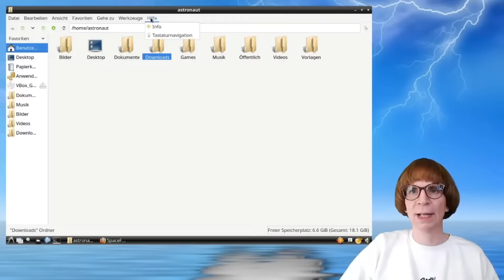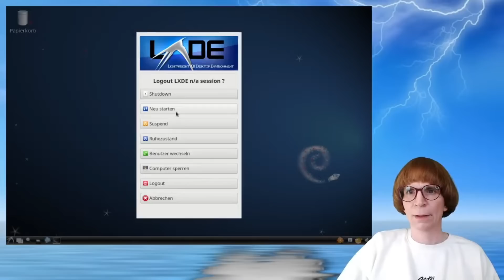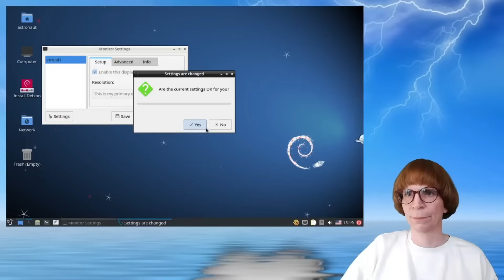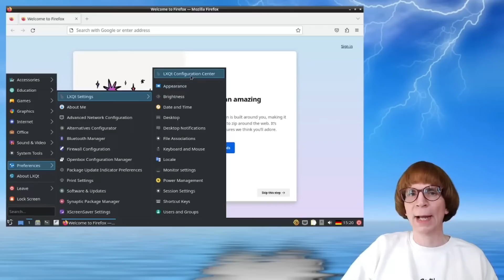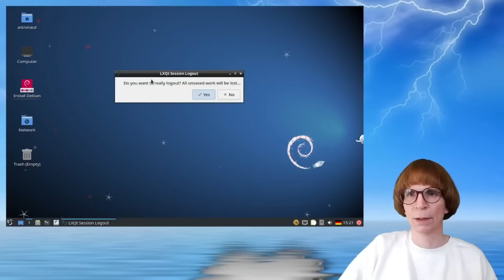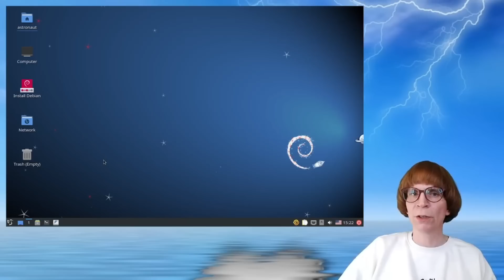Linux Desktopumgebung LXQt vs. LXDE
In diesem Video vergleiche ich für dich die beiden beliebten Linux-Desktopumgebungen LXQt und LXDE und zeige, warum der Wechsel von LXDE zu LXQt ein wichtiger Schritt für die Zukunft ist. Du erfährst, wie sich beide Oberflächen in Sachen Modernität, Technik und Bedienkomfort unterscheiden und welche Vorteile dir LXQt heute schon bieten kann.

Ich erkläre, warum LXDE zwar lange Zeit auf vielen Systemen – vor allem auf dem Raspberry Pi – beliebt war, aber inzwischen technisch etwas in die Jahre gekommen ist. Der Entwickler von LXDE hat sich inzwischen auf LXQt konzentriert, das auf dem modernen Qt-Toolkit basiert und gemeinsam mit dem ehemaligen Razor-qt-Projekt entwickelt wurde. So ist eine frische, leistungsfähige und zukunftssichere Desktopumgebung entstanden.

Im Video zeige ich dir, wie die neue SpaceFun-Flagship-Edition jetzt auf LXQt setzt und was sich im Vergleich zur alten LXDE-Version verändert hat. Du bekommst einen Einblick in das neue, moderne Design, das praktische Startmenü mit Suchfunktion, das zentrale Konfigurationszentrum und den aktuellen Anmeldemanager SDDM. Ich zeige dir, wie du die neue Version ausprobieren kannst und wie du dich im neuen System schnell zurechtfindest.

Abschließend gebe ich dir Tipps, wie du die neue Desktopumgebung testen kannst, und lade dich ein, deine Erfahrungen und Wünsche mit mir und der Community zu teilen. Mit LXQt bist du bestens für die Zukunft und auch für Wayland gewappnet – probiere es aus und entdecke, wie leichtgewichtig und modern Linux sein kann! Viel Spaß!